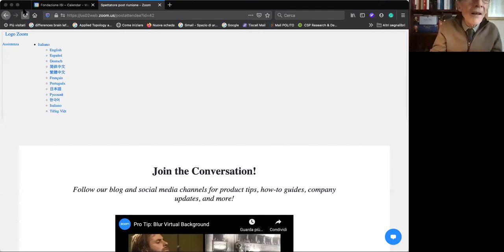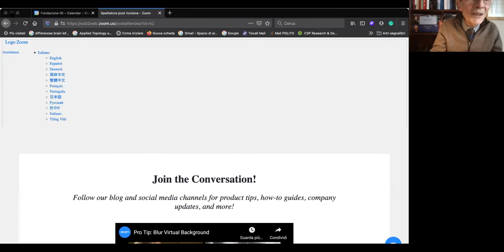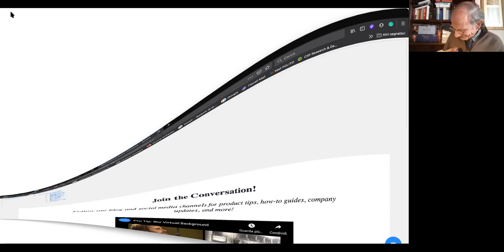StoryScience #3 | Big data e scienza. Istruzioni per l'uso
StoryScience. Le storie e le avventure che accompagnano le ricerche scientifiche.
Un percorso in tre masterclass di educazione alla cittadinanza scientifica per le classi delle scuole secondarie.

Ricerca e qualità della vita. La genetica può prevenire la cura?
Con Mario Rasetti. Modera le Masterclass Gabriela Jacomella.